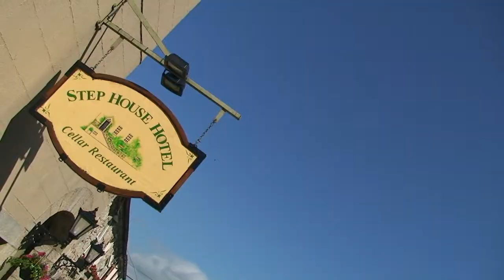Tracey and Derek Wedding Highlights